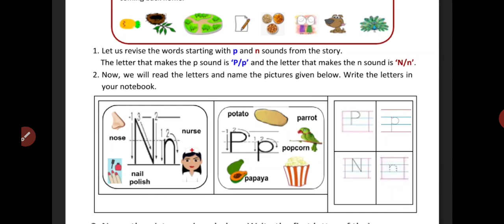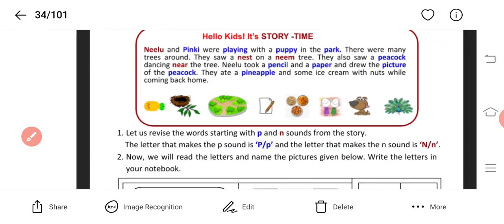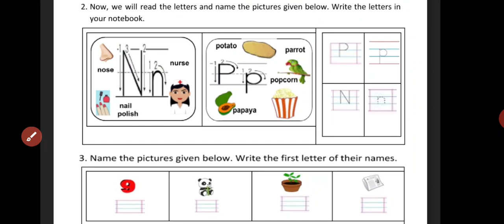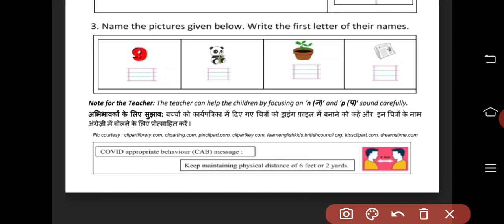1st Class, worksheet no 100, date : 4/11/2020, Wednesday